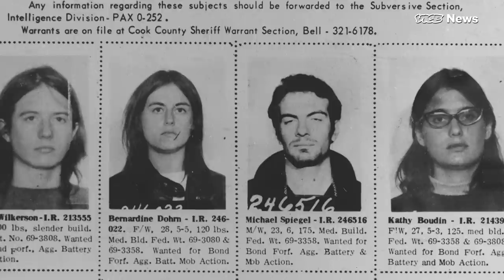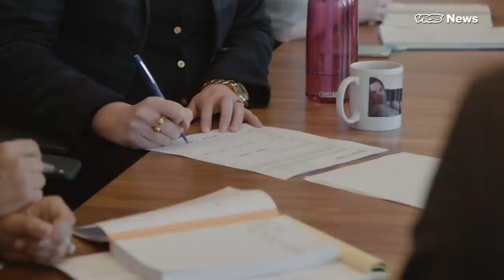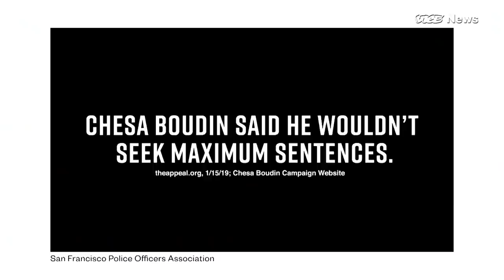San Francisco's District Attorney Has a Plan to Overhaul the Criminal Justice System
Progressive district attorneys across the country are trying to make the criminal justice system more equal — Chesa Boudin is one of them.